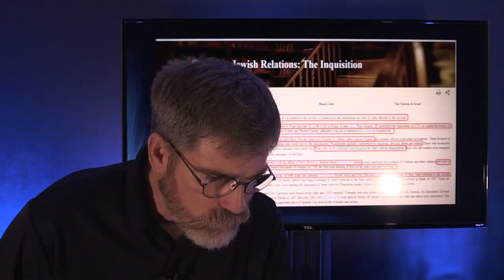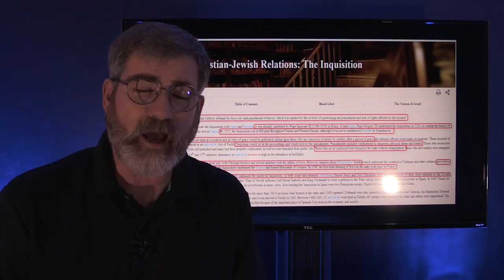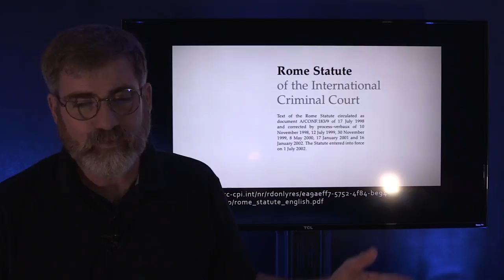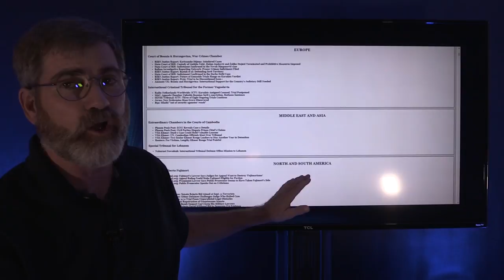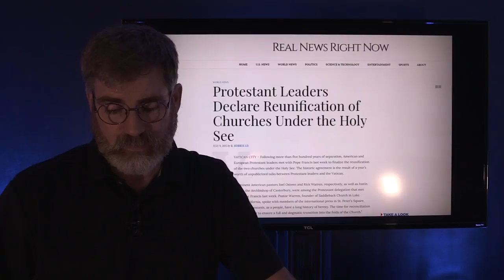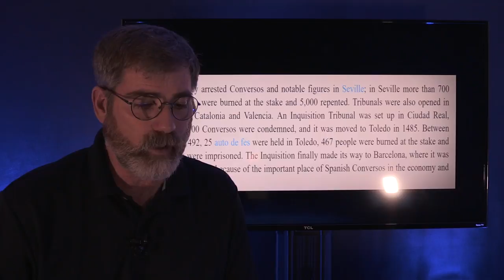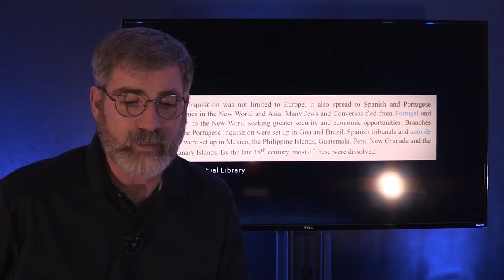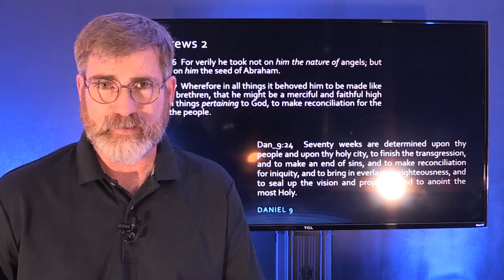Rome's Modern Inquisition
The trial of Saddam Hussein was one of the first trial of the modern Roman Inquisition. The revived Roman Empire and the institution of the Inquisition are tools for the New World Order, its not just the return of the protestant churches to the Vatican. But clearly Kenneth Copeland, John Hagee and others may return of fear of loosing it all.